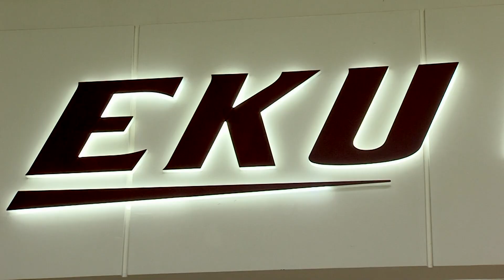EKU Football Facilities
Video tour of Eastern Kentucky University's football facilities.